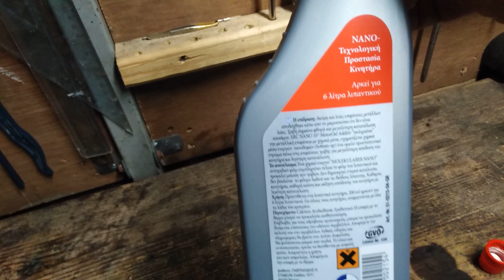How to change oil and use anti-friction on air compressor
mastorakos: DIY How i change oil on air compressor.